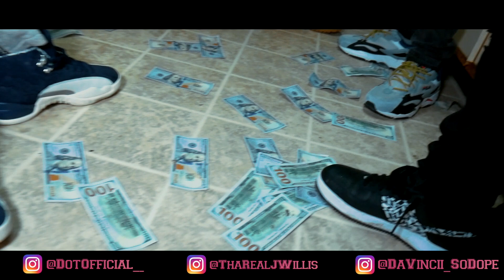Frank.O x Juice Willis - Lately | Dir. By @DaVincii_SoDope | Official Video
Shot, Edited & Directed By @DaVincii_SoDope